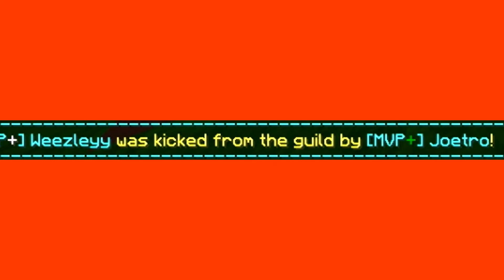The Purge 2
▬▬ι ﺤ - ι▬▬
spook edition coming october

Recorded By: Speeeding

▬▬ι ﺤ - ι▬▬